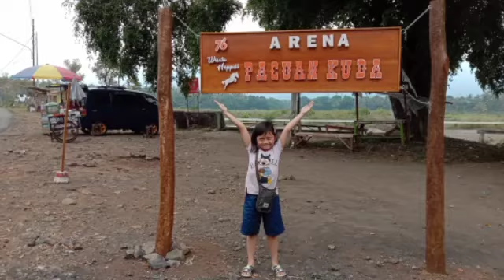mencintai kuda tunggangan akhir jaman